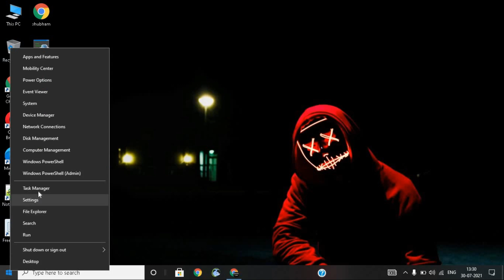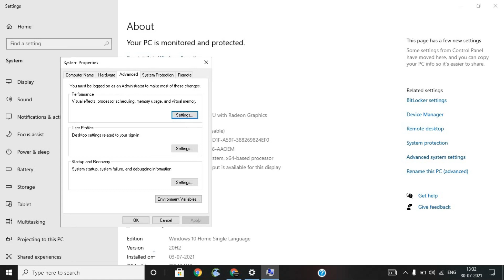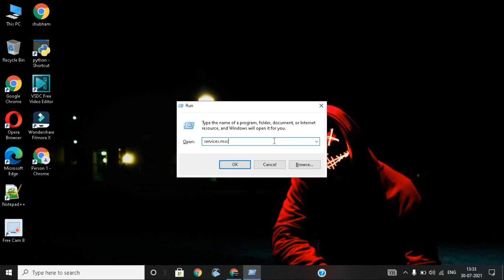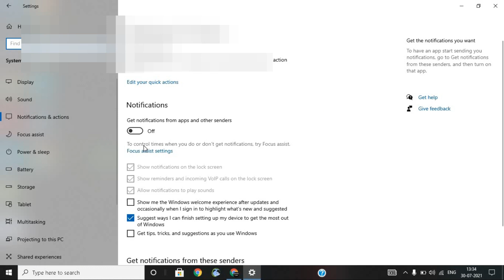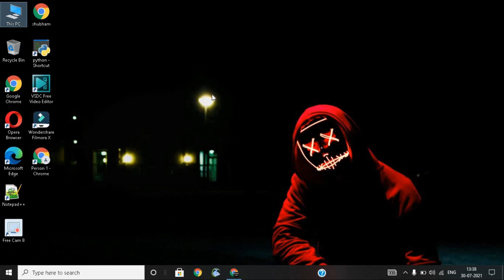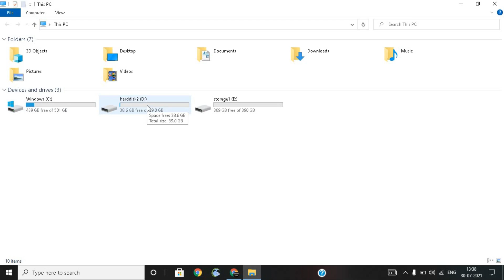how to increase windows speed||technolife with shubham